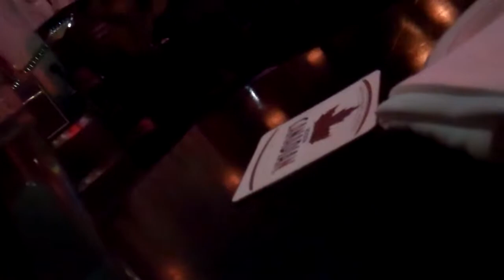Justin & Chris - Black Irish Open Mic (11-3-14)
First time participating in the Black Irish weekly open mic. Chris and I just met last week, played together once before this, and wrote this two songs an hour before we took the stage ;)